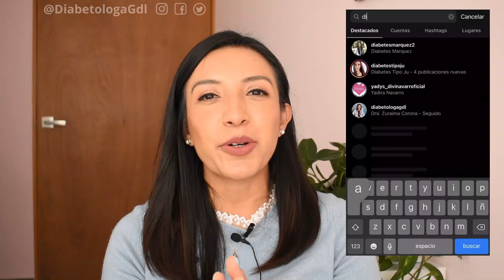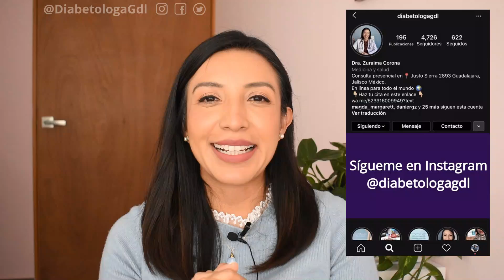Dia mundial de la Diabetes wdd2020 diabetes Dra. Zuraima Corona Especialista en Diabetes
¿Porqué se celebra hoy el Día mundial de la Diabetes? En éste vídeo te cuento el por que y te digo algunas cifras interesantes acerca de la Diabetes en el mundo y también, que nos depara el futuro de seguir con esta tendencia.
(puede demorar un poco la respuesta)